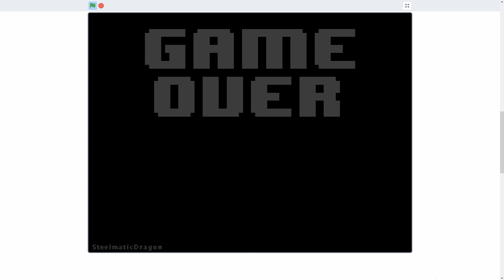Bloxtale - Noob Fight Phase 1 NoHit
it's easy and fun and it's a free no hit.